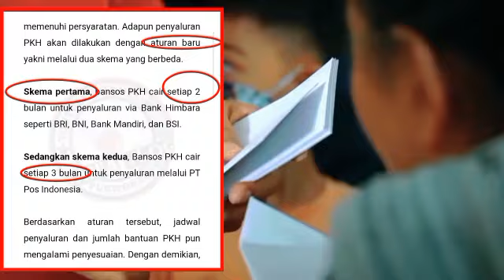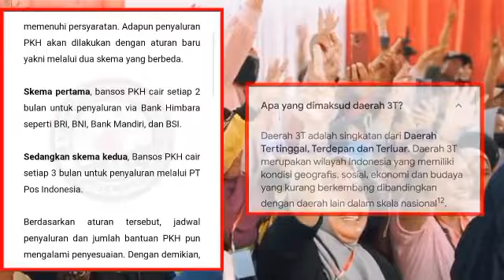PENCAIRAN PKH TAHAP 1 ADA PERUBAHAN.? JANGAN KAGET KPM INILAH YG CAIR BERLIPAT LIPAT SALDONYA